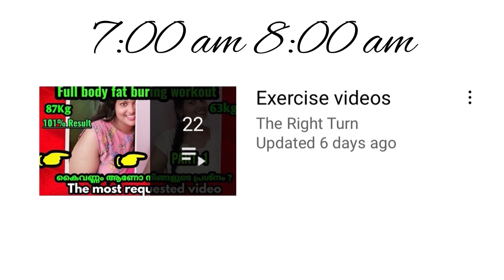changed pattern# ഒരു twist ആയല്ലോ extreme weightloss challenge ഷുഗർ normal ആക്കാനും best diet#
നമ്മുടെ ചലഞ്ചിന്റെ 18മത്തെ  ദിവസം ആണുട്ടോ.
ഏല്ലാ ഇൻസ്റ്റ്രുക്ഷൻസും ഡിസ്ക്രിപ്ഷൻ ബോക്സിലും ആഡ് ചെയ്തട്ടുണ്ട്.മെൻഷൻഡ് വീഡിയോസ് ലിങ്ക്സ്‌ താഴെ ആഡ് ചെയ്തട്ടുണ്ട്.

Exercises mentioned in the videos links👇
For beginners
Do this together for 30 minutes on a daily basis

Or